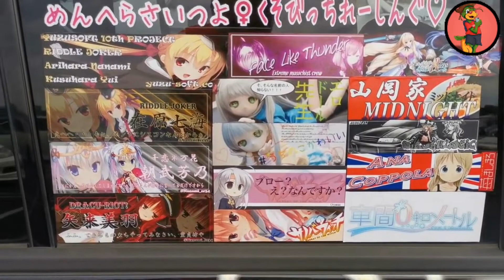ITASHA (イターシャ) Carros Customizados com Adesivos de Animes, Games e Mangás! CULTURA JDM.